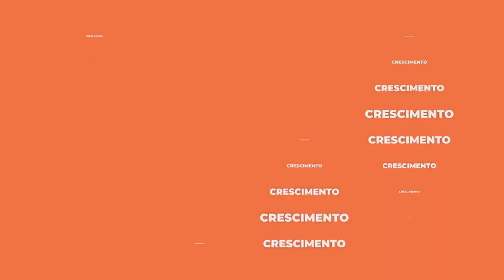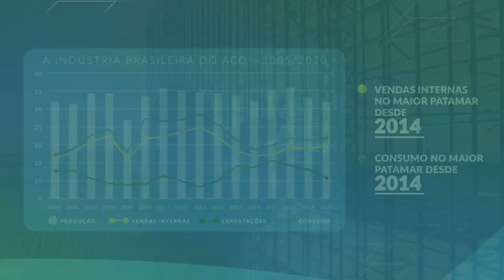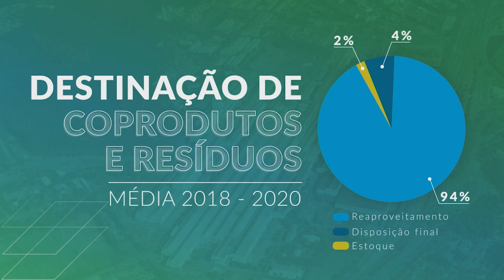Congresso Aço Brasil 2021 - Abertura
ABERTURA:
Marcos Faraco - Presidente do Conselho Diretor do Aço Brasil e Vice-Presidente da Gerdau Aços Brasil, Argentina e Uruguai
Tarcísio de Freitas - Ministro da Infraestrutura